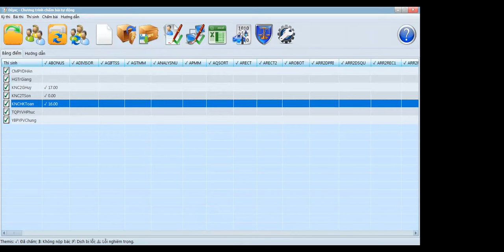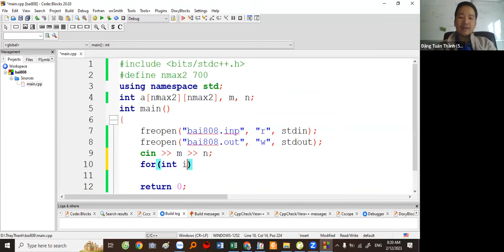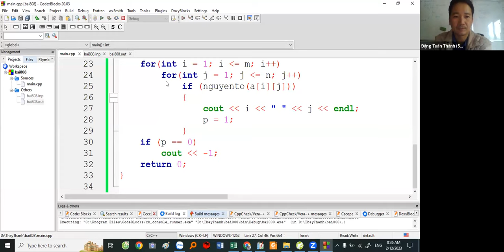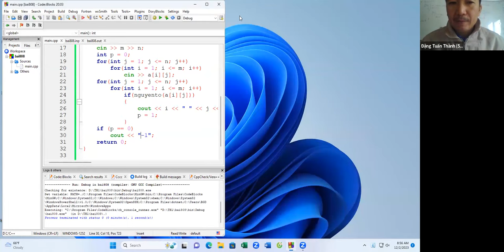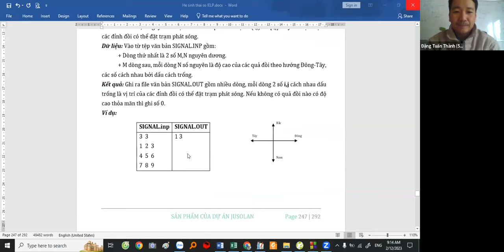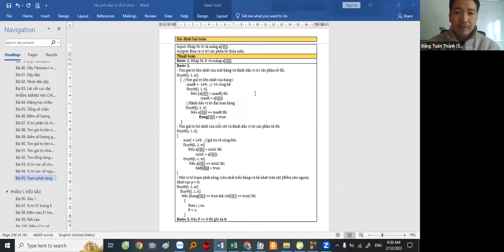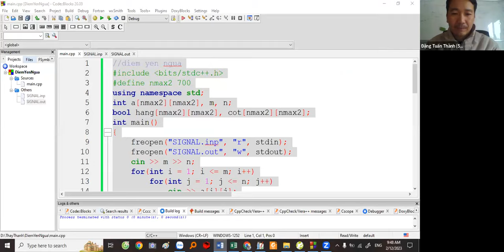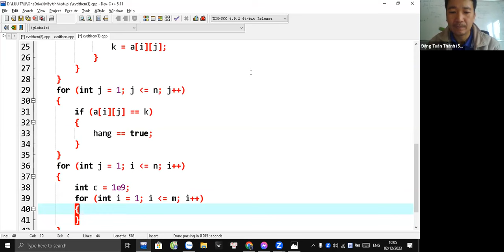Bài toán điểm yên ngựa, liệt kê vị trí số nguyên tố trong C++ Thầy Đặng Tuấn Thành